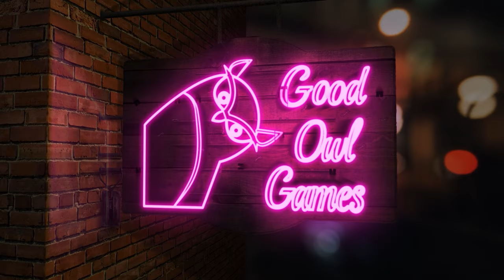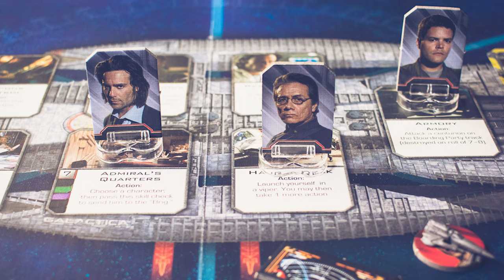Monthly Roundup March 2023 - Mini Board Game Reviews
New Games:
01:20​ - Woodcraft
04:05 - Wormholes
06:13 - Decorum
09:56 - Frosthaven
13:46 - Pendulum
15:53 - Roll Into Town

Games I've Been Playing:
17:18​ - Autobahn
19:29​ - Battlestar Galactica: The Board Game
22:32​ - Rise

The Human Portion - 25:32